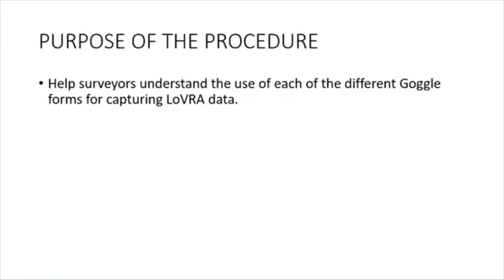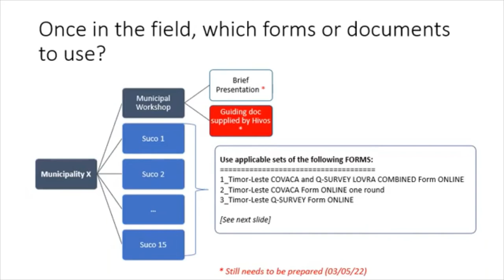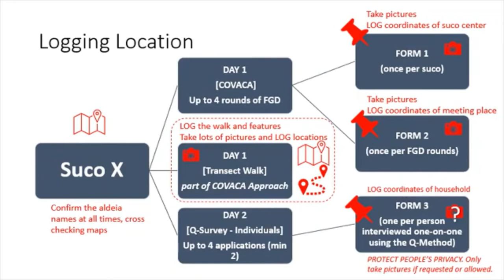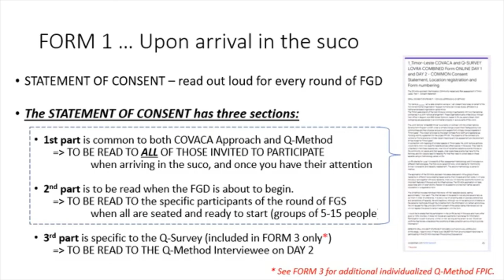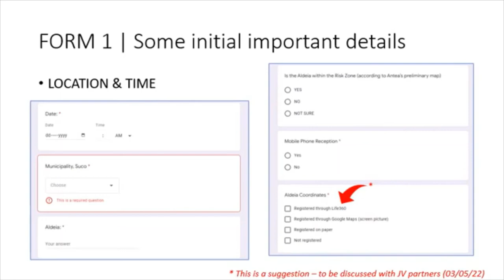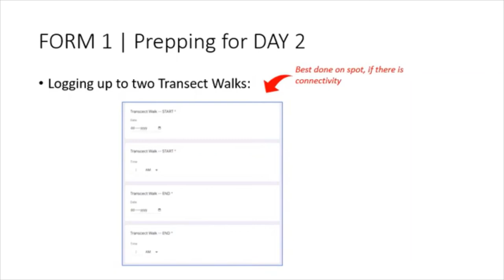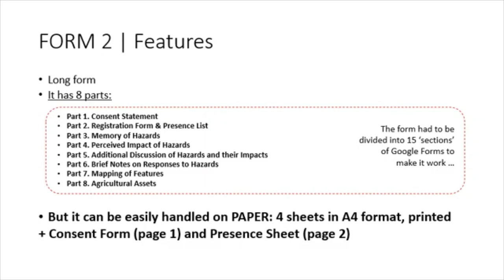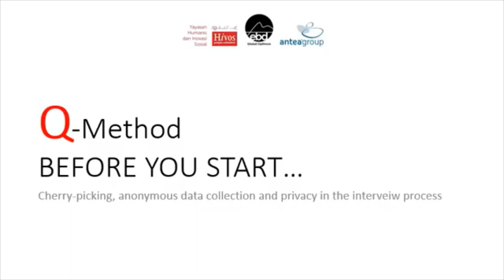Part 2 Procedure 1 LOVRA TETUM Dubbing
Procedimento LoVRA Parte 2 DUBLADO em Tetum. Dublagem por: Marcelino da Costa Piedade
Director / Professional Translator and Interpreter. MGTIS Unipessoal Lda

LoVRA Procedure 1 -- Tutorials in five parts